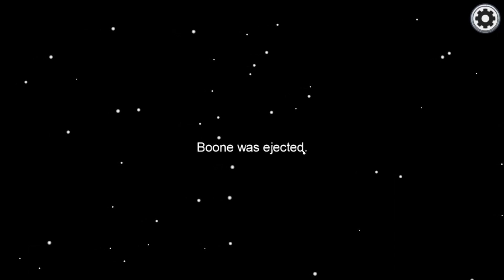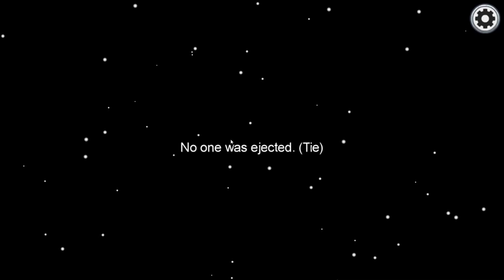Among Us | Best Imposter Ever- But I was a Crewmate!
Among Us | Best Imposter Ever, whether or not we are the Impostor.
With:
-Boone
-Onbepis